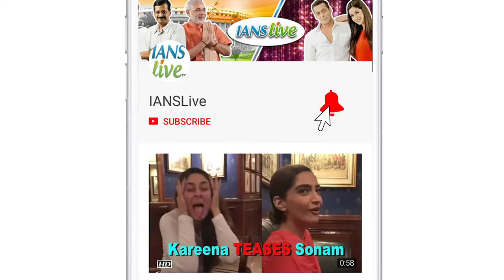Swaraj's body being shifted to BJP headquarters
The mortal remains of BJP leader Sushma Swaraj is being shifted to the party headquarters in New Delhi on Wednesday, after being kept at her residence since the previous night.